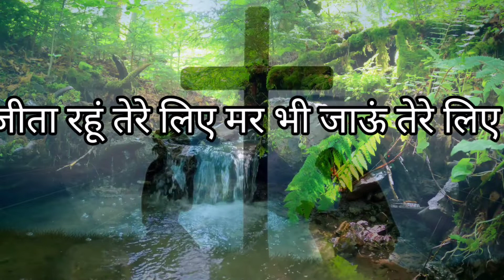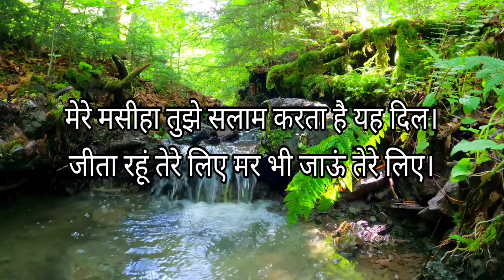मेरे मसीहा तुझे सलाम करता है यह दिल। जीता रहूं तेरे लिए मर भी जाऊं तेरे लिए।Hindi gospel song.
ठुकरा दिया था सभी ने  तू ने मुझे अपनाया। जो  दाग मुझ पर लगे थे अपने लहू से धोलाया। रू  पाक हो तेरी सदा उम्मीद करता है यह दिल। मेरे मसीहा तुझे सलाम करता है यह दिल। जीता रहूं तेरे लिए मर भी जाऊं तेरे लिए।